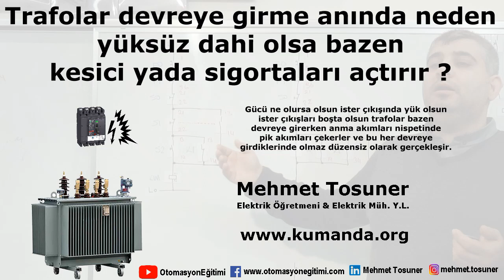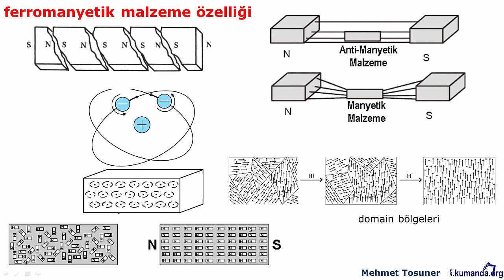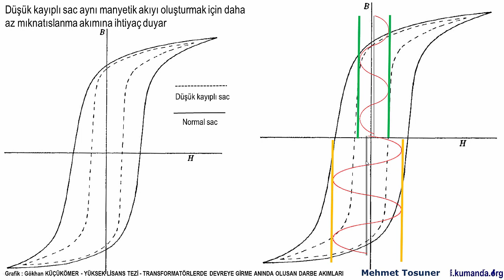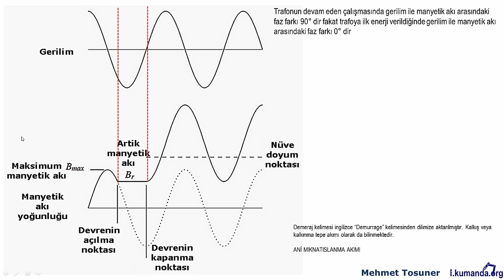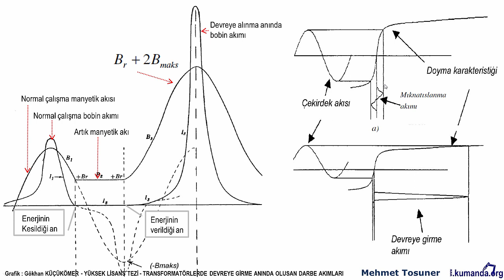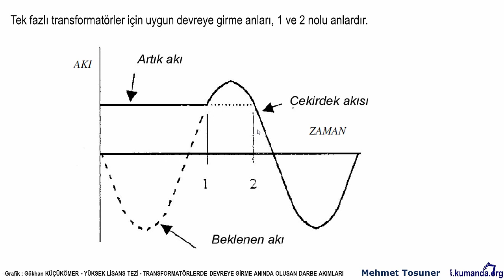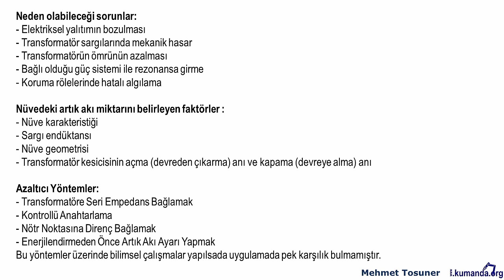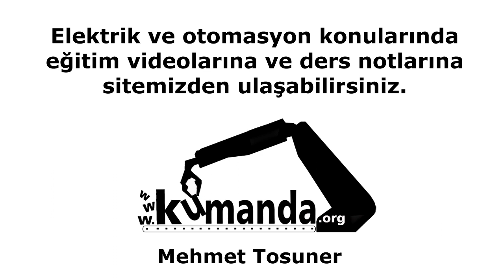Trafolar devreye girme anında neden yüksüz dahi olsa bazen kesici yada sigortaları açtırır ?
Gücü ne olursa olsun ister çıkışında yük olsun ister çıkışları boşta olsun trafolar bazen devreye girerken anma akımları nispetinde pik akımları çekerler ve bu her devreye girdiklerinde olmaz düzensiz olarak gerçekleşir.